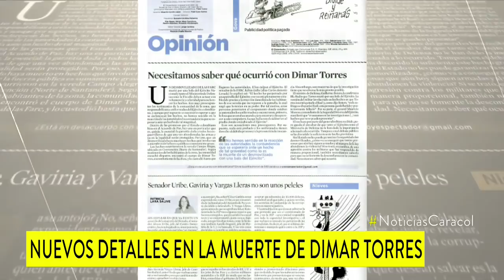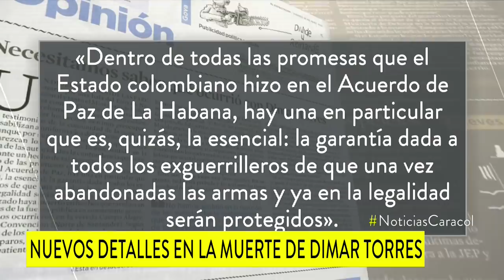Cuerpo de exguerrillero Dimar Torres tenía signos de tortura y posible castración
Su muerte no fue accidental sino una ejecución extrajudicial, dijo la Comisión de Paz del Congreso, al desvirtuar la versión del cabo relacionado con el crimen del excombatiente de las FARC.